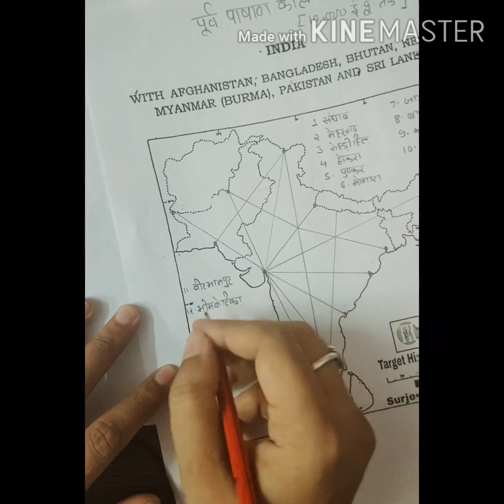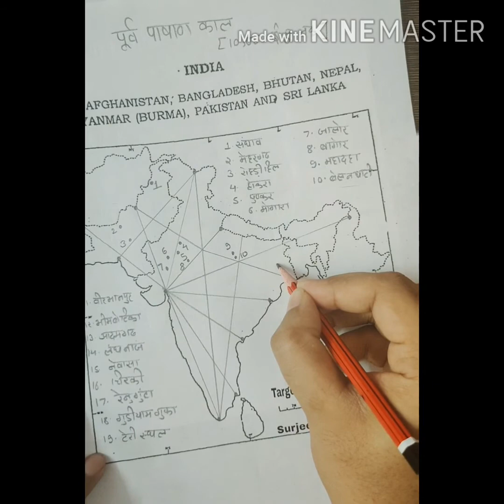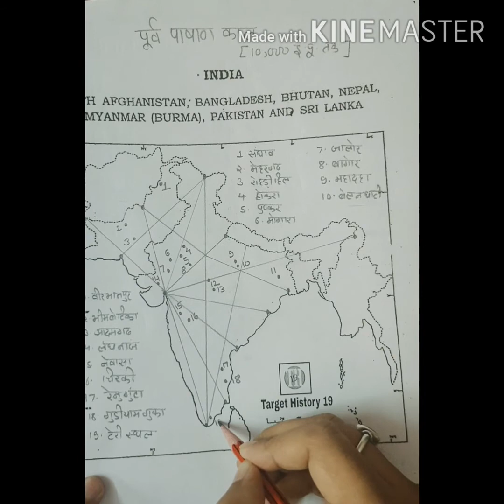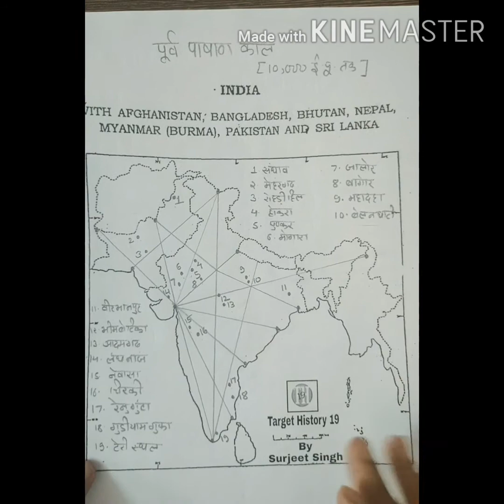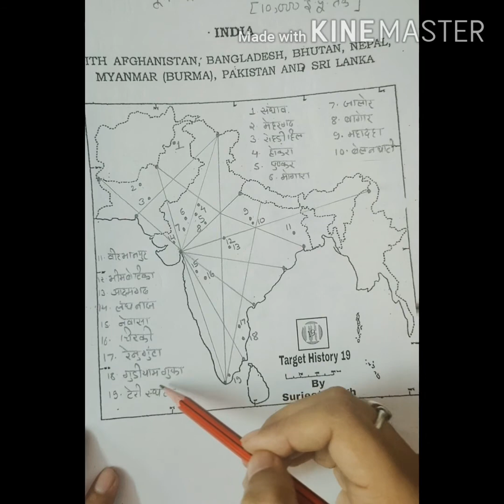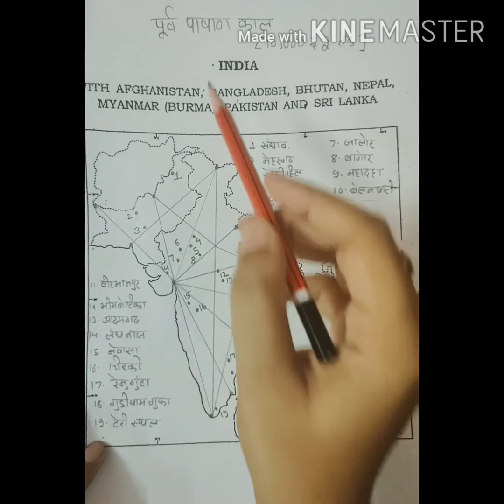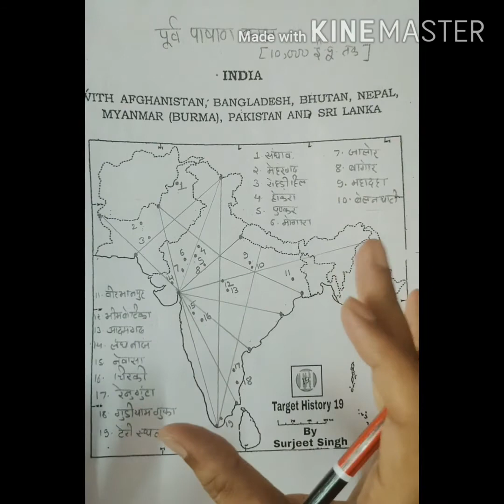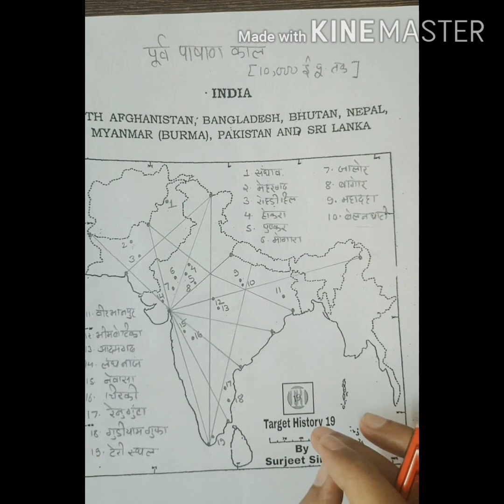Paleolithic sites (पुरापाषाण काल) mapping history optional (UPSC),up psc,bpsc,state psc,mppsc,ras,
दोस्तों इस वीडियो में मैंने पुरापाषाण काल के स्थलों की मैपिंग बताई है जो History Optional (upsc)में पूछी जाती है।

history optional mains answer writing
history optional upsc classes in hindi
history optional booklist for upsc
history optional upsc in hindi medium
upsc tricks
upsc histroy optional map pointing
upsc mapping
upsc history
mapping history optional
mapping
map for history optional
map practice for upsc
map history
history atlas book
history atlas for upsc
best history teacher on youtube
best history teacher on youtube in hindi
hindi medium upsc